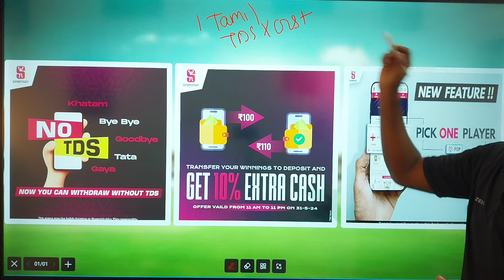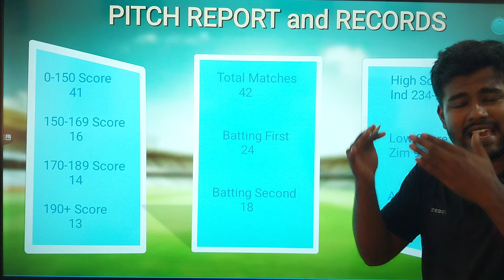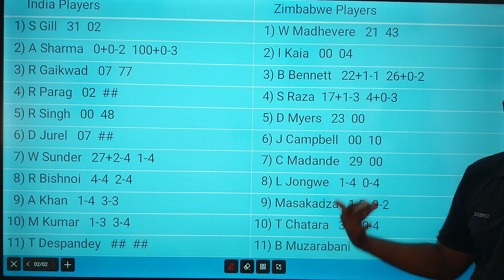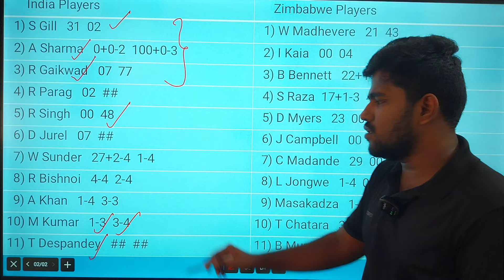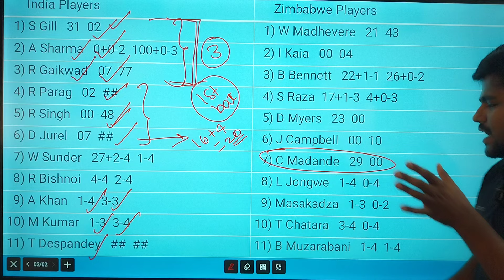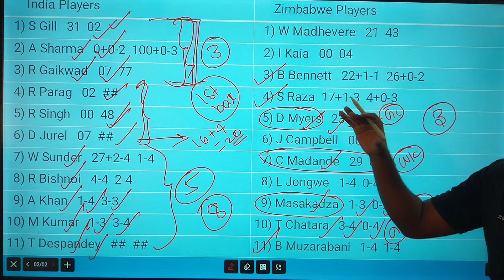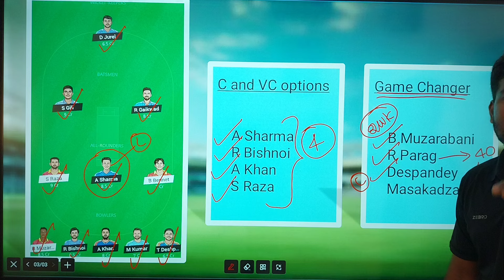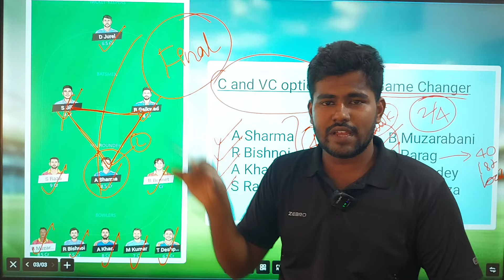IND VS ZIM 3RD T20 Dream11 Prediction Tamil | ind vs zim dream11 prediction today | ind vs zim team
OR

1) Vision11

2) Kubera

3) Sportasy

4) Focus11

5) XL11

6) Fantafeat

2. This video analysis is based on my research and knowledge. I am not forcing anyone to follow my prediction.